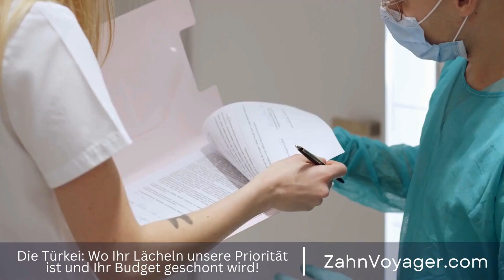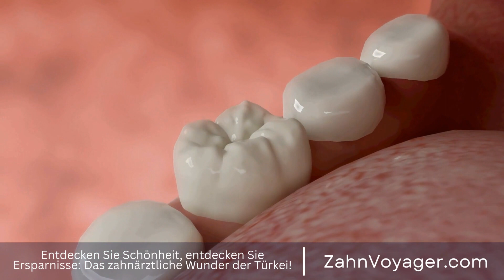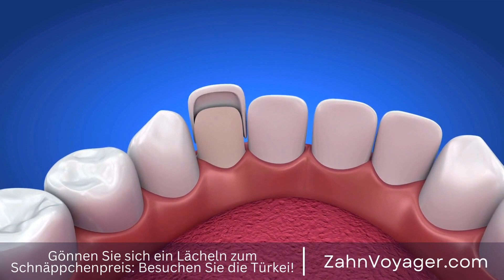Wie funktioniert eine Wurzelkanalbehandlung? - Erfahren Sie alles über dieses Verfahren!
Wenn Sie sich jemals mit Zahnschmerzen aufgrund einer starken Karies konfrontiert sahen, haben Sie wahrscheinlich schon von der Möglichkeit einer Wurzelkanalbehandlung gehört. Diese zahnärztliche Prozedur wird häufig durchgeführt, um einen Zahn zu retten, der durch tiefe Karies oder eine Infektion im Zahninneren geschädigt wurde. In diesem Video werden wir Ihnen Schritt für Schritt erklären, wie eine Wurzelkanalbehandlung abläuft und warum sie eine wichtige Rolle bei der Erhaltung Ihrer Zahngesundheit spielt. Wurzelkanalbehandlung, Zahnschmerzen, Karies, Zahnarzt, Prozedur, Zahn, Infektion, Nerv, Zahnwu